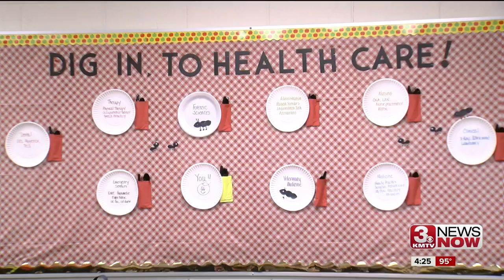Ralston Medical Academy gives students closer look at medical careers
Ralston High School has long had a program teaching health sciences to students who may be interested in a career in medicine, but a new program launched this year combines classroom experiences with practical application.